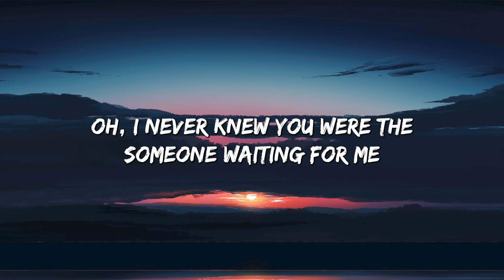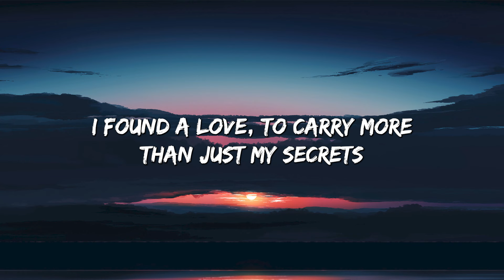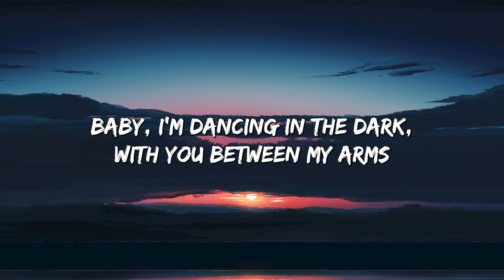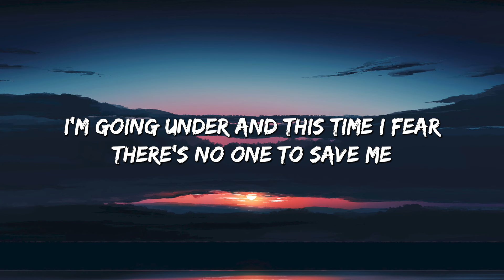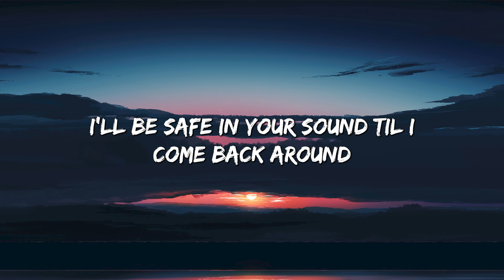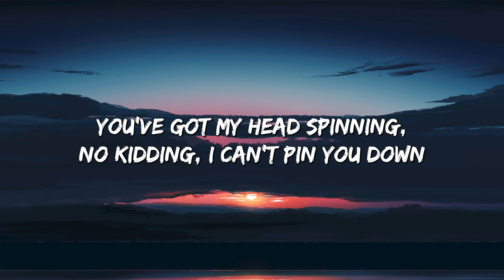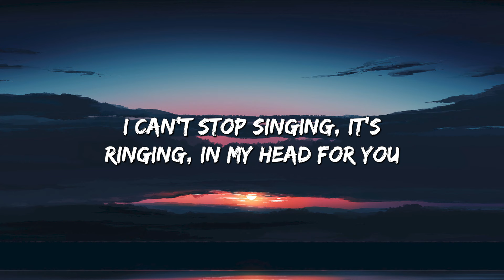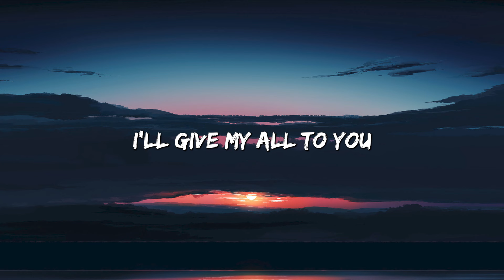Perfect - Ed Sheeran (Lyrics) || Lewis Capaldi, John Legend (Mix Lyrics)